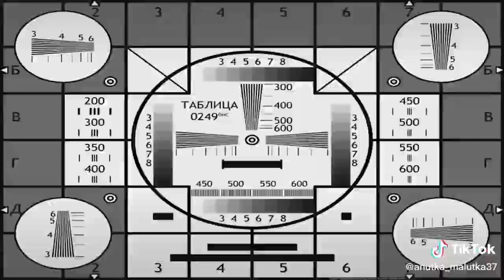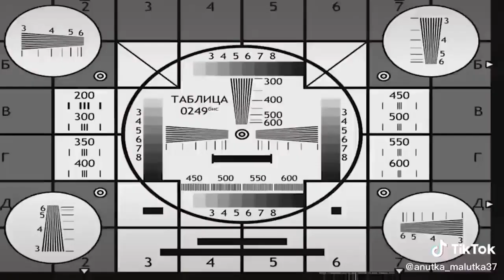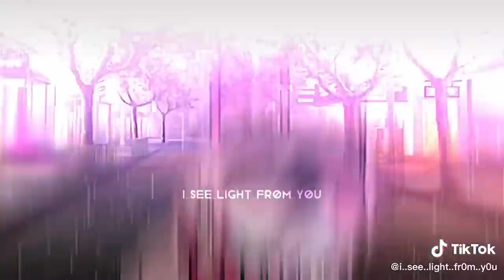｢ GCMV 」 Gacha Movie #2653